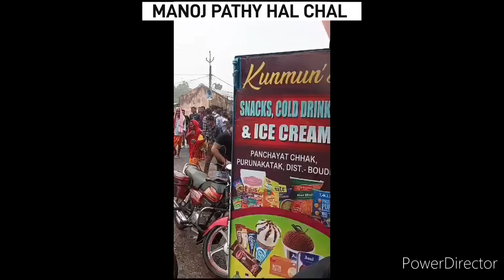ଚତୁର୍ଥ ଭୈରବୀ ମହୋତ୍ସବ ମାଆଙ୍କ ଶୋଭା ଯାତ୍ରା@manojpathyhalchal5635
ଚତୁର୍ଥ ମାଆ ଭୈରବୀ ମହୋତ୍ସବ - ପଲ୍ଲିଶ୍ରୀ ମେଳା - ମିନା ବଜାର (2024)
ଶୀତୁଆ କୋହଲା ବର୍ଷା ପାଗ ସତ୍ୱେ ଭକ୍ତଙ୍କ ଭିଡ଼ରେ ପୁରୁଣାକଟକ ବଡ଼ଦାଣ୍ଡରେ ମାଆଙ୍କ ଶୋଭାଯାତ୍ରା l